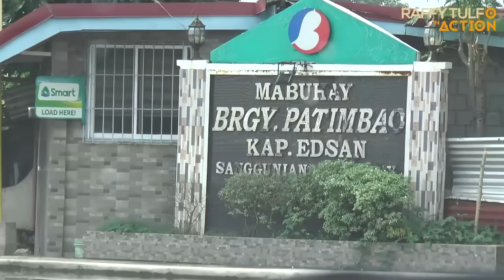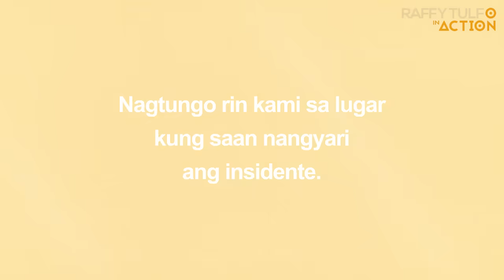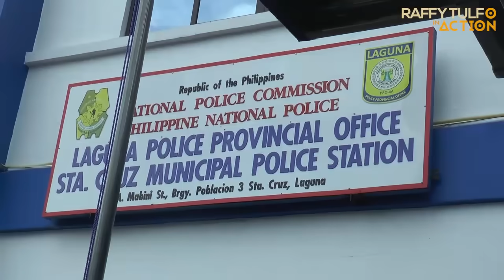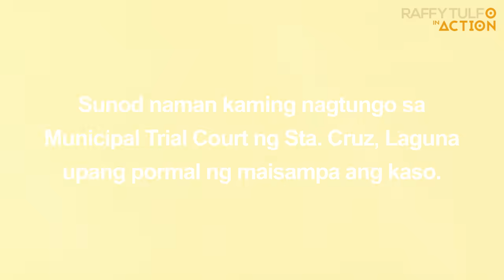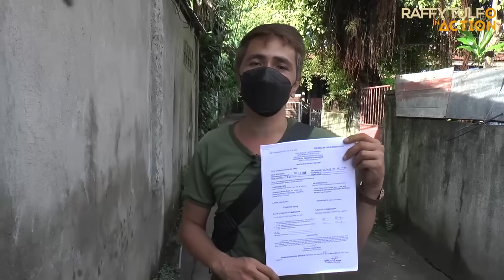PART 4 | DELIVERY BOY NA BINASAG ANG LABI, INAAREGLO RAW NG KONSEHAL!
Maaari po kayong pumunta sa aming bagong tanggapan sa 11 Park Drive Bldg., 1389 Quezon Ave., Brgy. West Triangle, Quezon City mula 9:00AM-3:00PM.